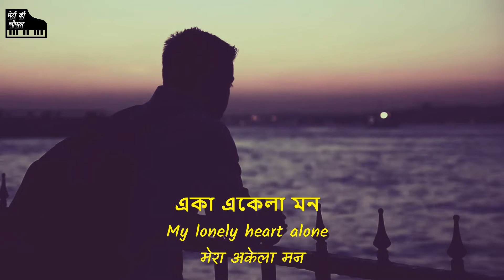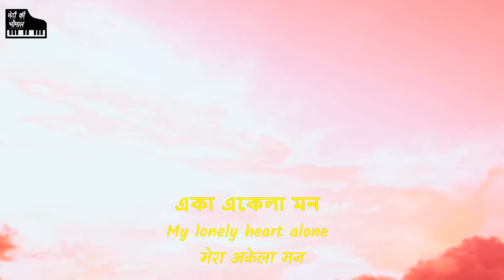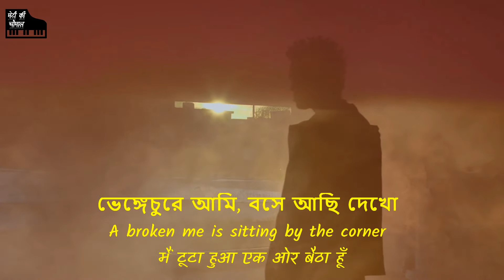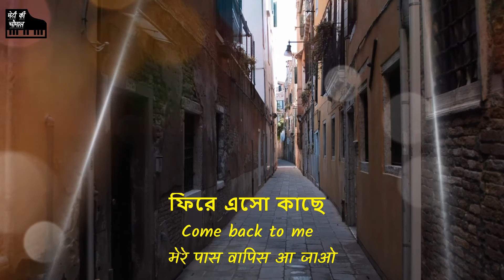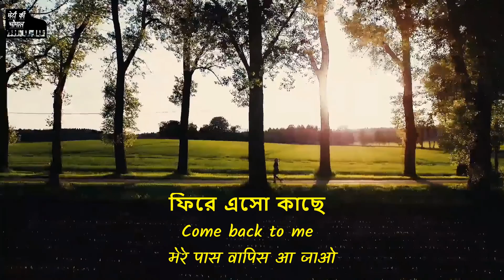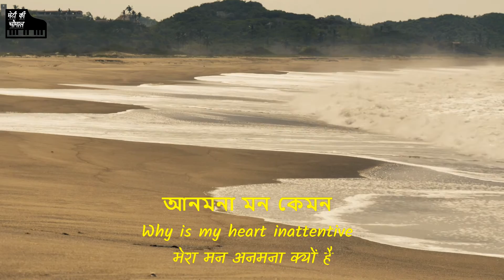একা একেলা মন - Eka Ekela Mon | Karaoke Cover By Petivaadak | Bengali-English-Hindi subtitles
A karaoke cover of a very sweet Bengali song, Eka Ekela Mon (একা একেলা মন) which is from the movie Chirodini Tumi Je Amar 2 (2014) (চিরদিনই তুমি যে আমার ২), composed by Jeet Gannguli (জিৎ গাঙ্গুলী), lyrics written by Prasen (প্রসেন) and sung by Arijit Singh (অরিজিৎ সিংহ).

Lyrics with meaning is available in Bengali, English and Hindi on the video itself.

Credits:
Singer: Petivaadak

Lyrics Translation: Rajeshwari Banerjee, Kanika Banerjee & Petivaadak

Halla Bol!
Petivaadak